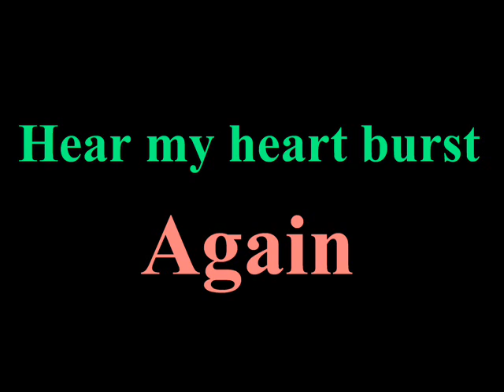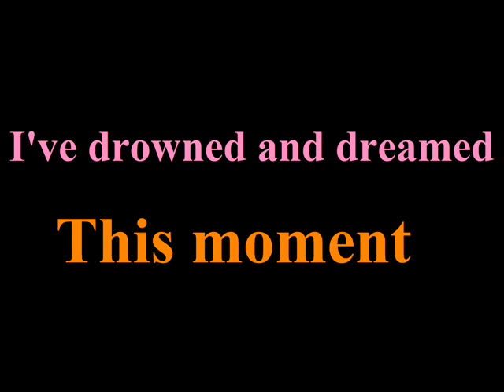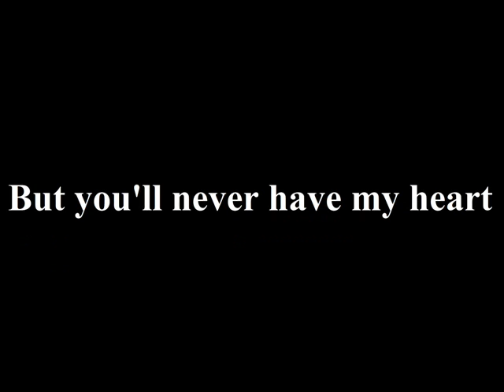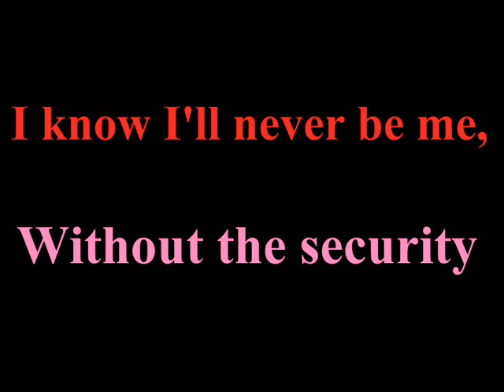Adele - Skyfall (lyrics)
karaoké avec paroles de la chanson "Skyfall" de la chanteuse Adele extraite de la bande son du dernier James Bond "Skyfall", paru en 2012